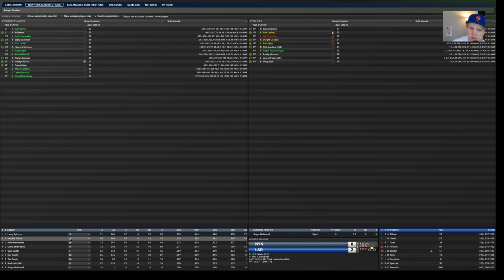Facing The Old Brooklyn Hero | Mets at Dodgers | 7/1/1962 | 1986 Mets Time Travel | OOTP 24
We're up against Johnny Podres in the final game of what was actually a 4 game series in Los Angeles.  Can we win again?

0:00 Top of 1st Inning
2:06 Bottom of 1st Inning
4:03 Top of 2nd Inning
5:24 Bottom of 2nd Inning
7:00 Top of 3rd Inning
8:55 Bottom of 3rd Inning
10:45 Top of 4th Inning
12:06 Bottom of 4th Inning
13:32 Top of 5th Inning
14:20 Bottom of 5th Inning
15:34 Top of 6th Inning
18:33 Bottom of 6th Inning
20:55 Top of 7th Inning
23:52 Bottom of 7th Inning
25:26 Top of 8th Inning
27:58 Bottom of 8th Inning
30:35 9th Inning to End